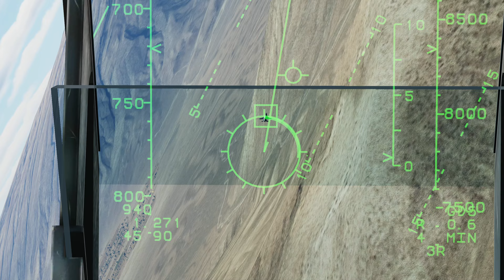I Survived The AIM-9Xs (F-15C vs F-16) DCS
Our wingman, though... Not so much.

The McDonnell Douglas F-15 Eagle is an American twin-engine, all-weather fighter aircraft designed by McDonnell Douglas. Following reviews of proposals, the United States Air Force (USAF) selected McDonnell Douglas's design in 1969 to meet the service's need for a dedicated air superiority fighter. The Eagle first flew in July 1972, and entered service in 1976. It is among the most successful modern fighters, with over 100 victories and no losses in aerial combat, with the majority of the kills by the Israeli Air Force.

The Eagle has been exported to many countries, including Israel, Japan, and Saudi Arabia. Although the F-15 was originally envisioned as a pure air superiority fighter, its design included a secondary ground-attack capability that was largely unused. It proved flexible enough that an improved all-weather strike derivative, the F-15E Strike Eagle, was later developed, entered service in 1989 and has been exported to several nations.

Chapters:
0:00 Round Ⅰ Guns
6:47 Round Ⅱ Fox 2
13:43 Round ⅠⅠⅠ Fox 3
16:41 Outro

Program: Digital Combat Simulator World
Map: Persian Gulf
Aircraft used: F-15C Eagle, F-16 Fighting Falcon